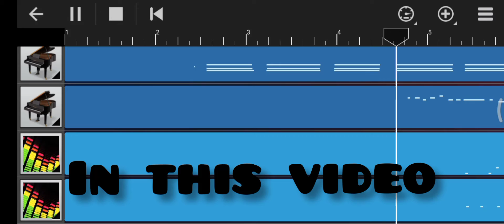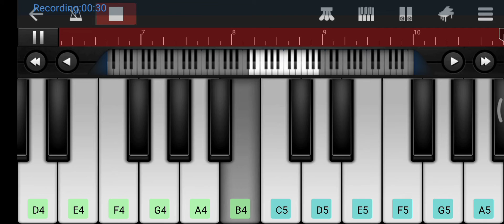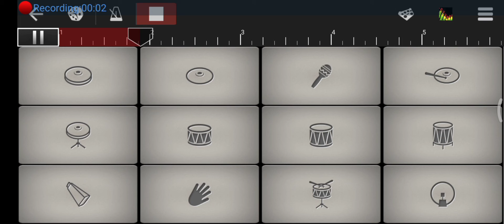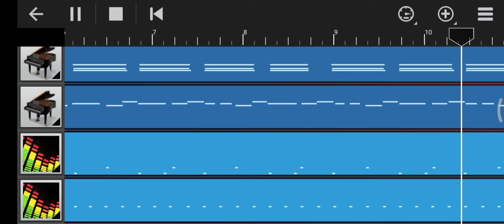|| Can we kiss forever || walkband+piano cover || *must watch ||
heyy guys!

and